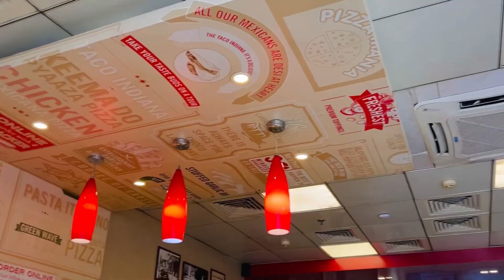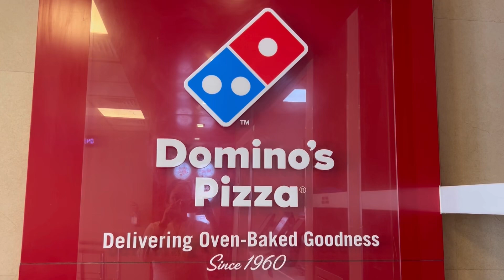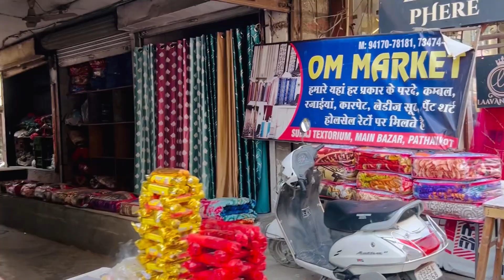Going on a Date with my special one|| mummy ka first domino’s pizza experience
Making my mother happy
My mothers first domino’s pizza party
Pizza party with mother
Day out with my mom